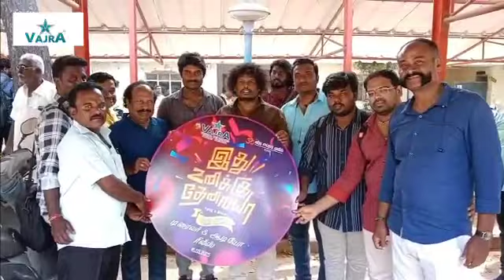வஜ்ரா பெருமையுடன் தயாரித்து வழங்கும் இது உனக்கு தேவையா படத்தின் ட்ரெய்லர் வெளியீட்டு விழா